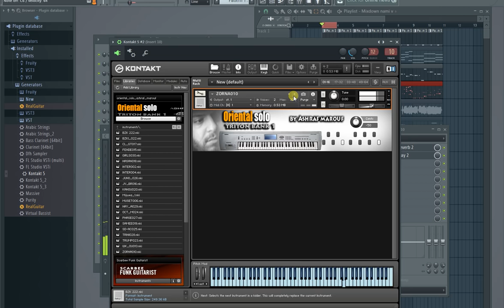Oriental solo _ free KONTAKT library _ Korg Triton bank 1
Oriental solo library for KONTAKT  (Ashraf marouf instruments) Korg Triton bank 1
MEGABASS music studio
Syria_tartous
2016

password : ashrafmaroufmegabass